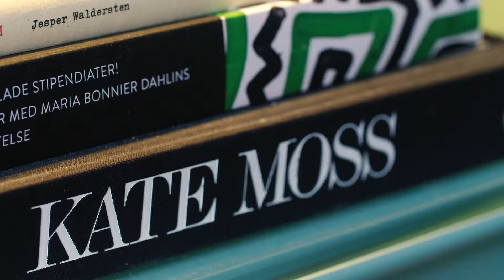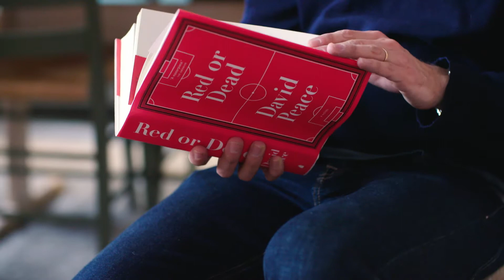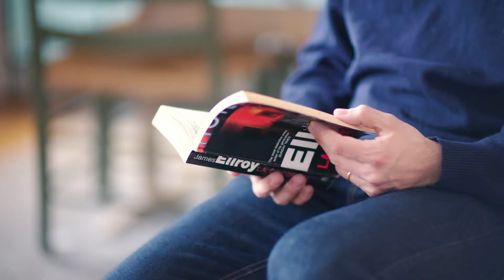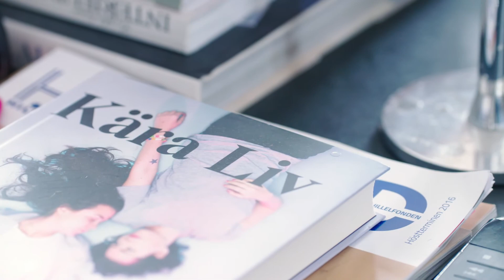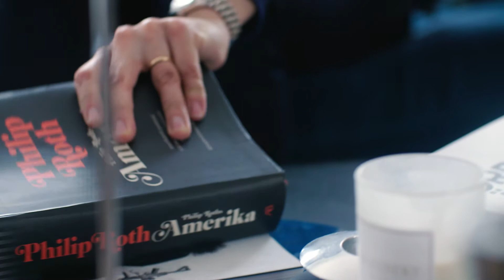BOKHYLLAN- Jens Lapidus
Hemma hos Jens Lapidus får vi klivia in i hans egna bokvärld. I en bokhylla fylld med spännande litteratur, finner vi en och annan guldklimp som Jens har haft stor nytta av i sitt egna författarskap.